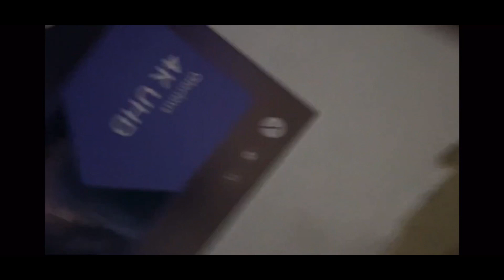Operation Glizzy: 1995 chapter 3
Me and F6F9 and Boneless Pizza have partnered up to bring this chapter to you guys and if you are wondering what role I play in this movie I play as the director and Sargent Glizzy (soon to be commander Glizzy.) hope you guys enjoy this chapter!